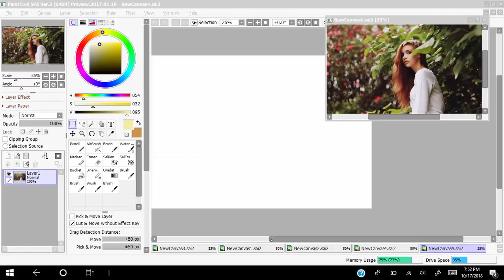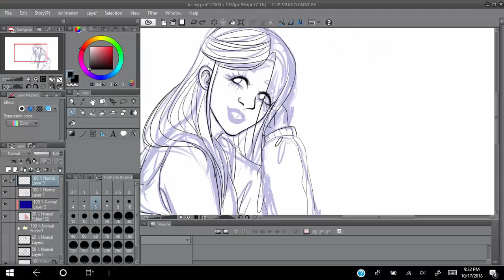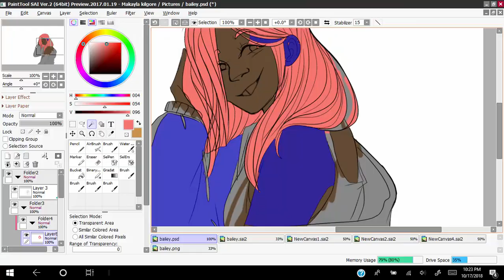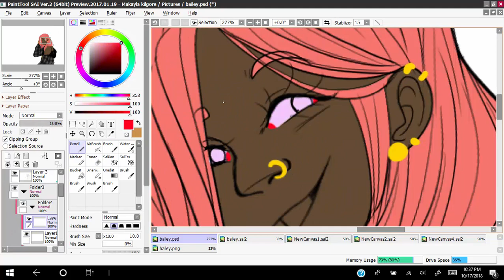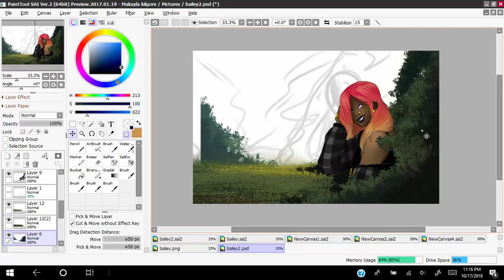Bailey - OC Speedpaint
I redesigned her again, but I actually made it closer to her original design this time. This took forever because I kept erasing her face and hair over and over again.

Song:
Tools:  HP Pavilion 14t laptop, HP Active Pen
Programs: Paint Tool Sai, Clip Studio Paint